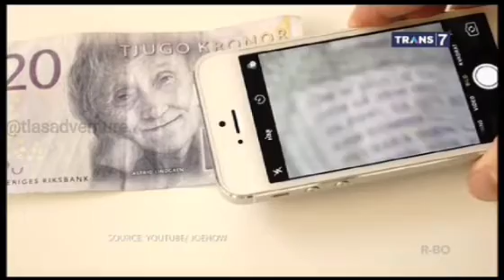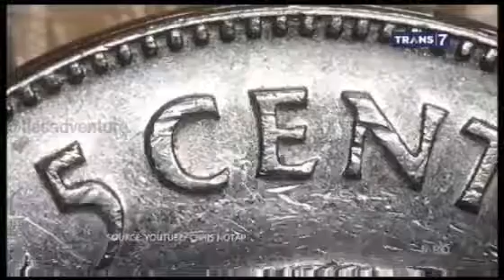MAU PUNYA FOTO KEREN? INI LENSA MAKRO HACK UNTUK PONSEL | On The Spot ( 30/03/20 ).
onthespot Trans7
Senin 30 Mar  2020..
Mau punya foto keren? ini lensa makro hack untuk ponsel.

Versi:  On The Spot